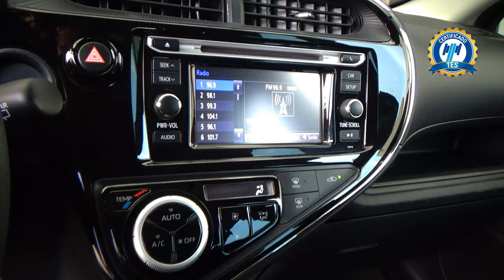Toyota / Prius Híbrido / 2020 - 25695